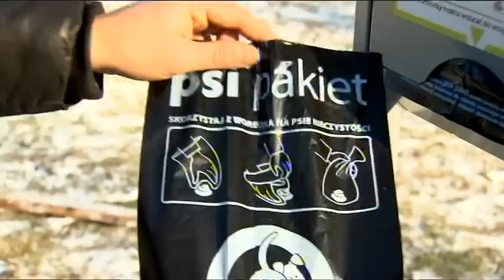psie kupy 1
Felieton z Pytania na sniadanie, na temat zbierania po swoim psie. W materiale wypowiada sie Michal  Pirog,